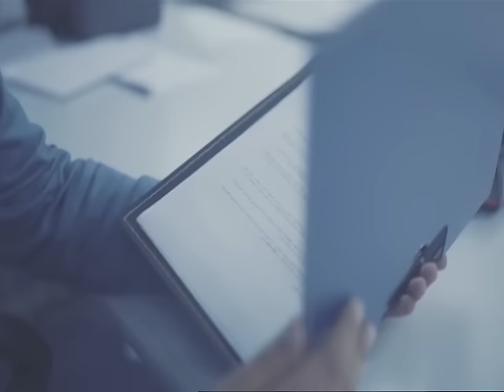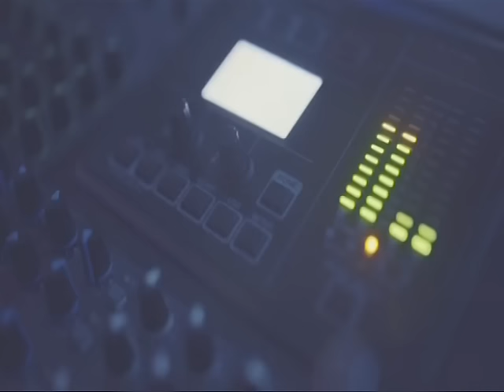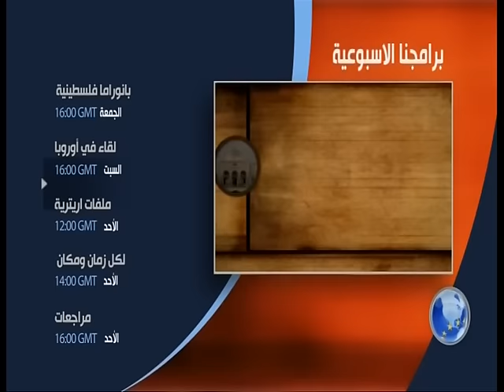الأستاذ زهير سالم على الحوار 16-1-2016